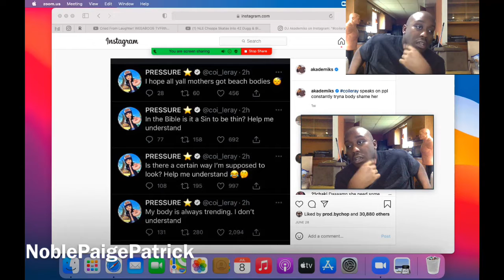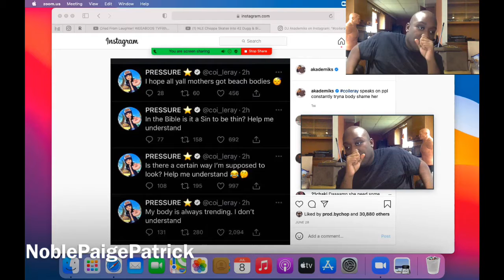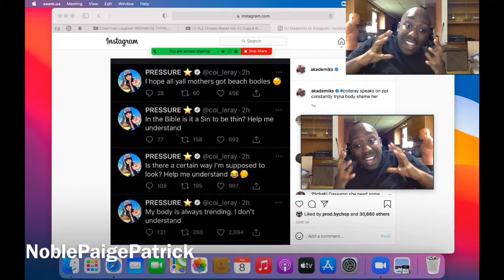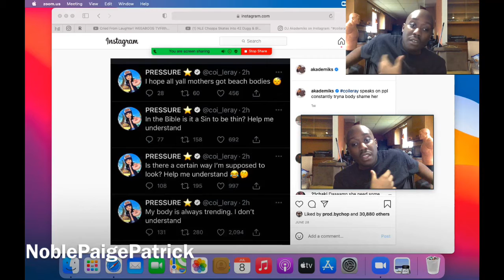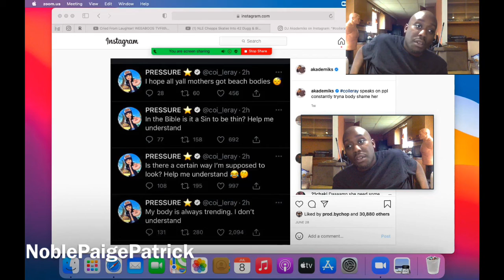COI LERAY BODY SHAMING